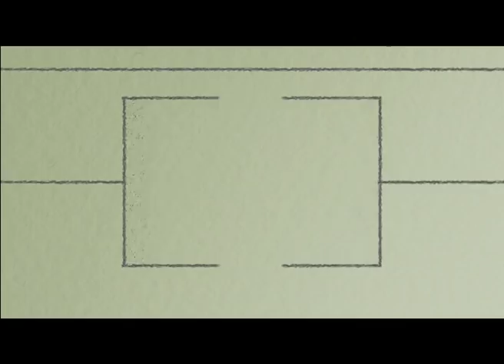Abhijit Pohankar | Interviewed by Dr Anand Nadkarni, IPH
Abhijit was born to Indian classical vocalist Ajay Pohankar. He is the grandson of Susheela Pohankar of the Kirana Gharana. He learned for some time with santoor player Shivkumar Sharma.
After playing classical music on a keyboard, he started venturing into world music and fusion music. His biggest album was Piya Bawari with his father Ajay Pohankar, and in that album he experimented with classical music fused with lounge music. His latest project/band is called Panch Tatva and also Urban Sufis where he experiments with Sufi Music and electronica.